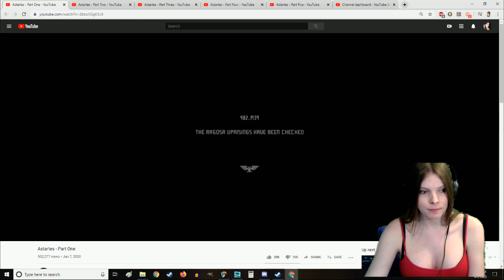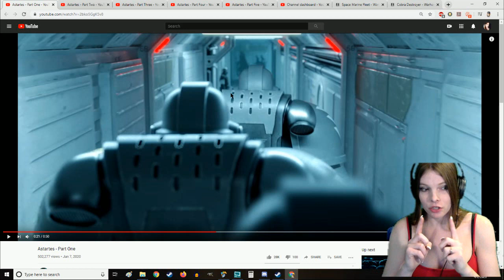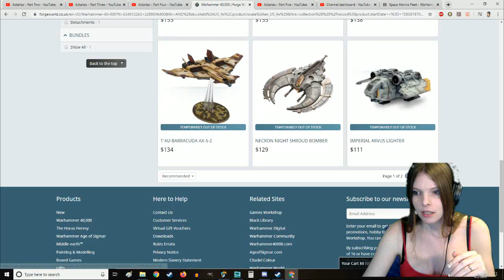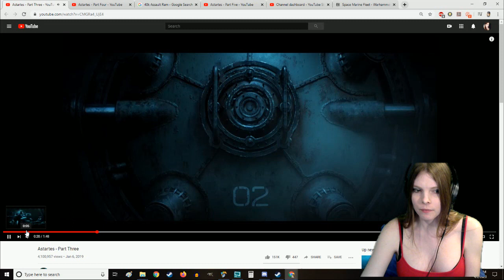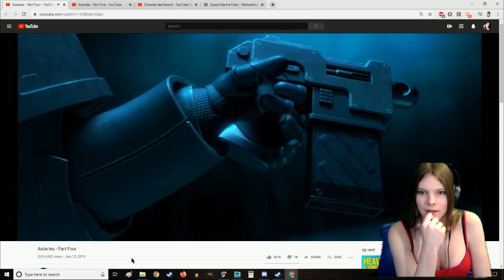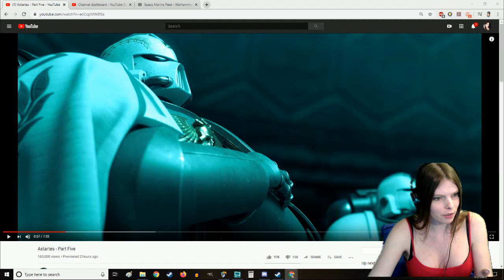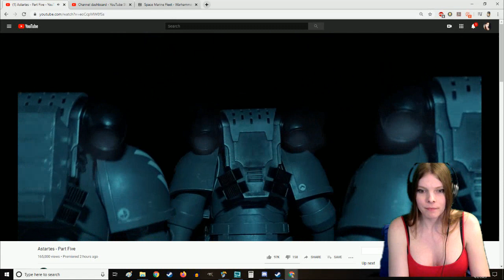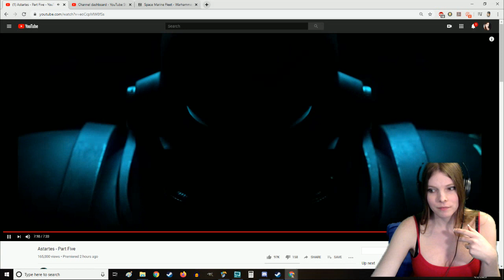Astartes Reaction I Finally Checked It Out!